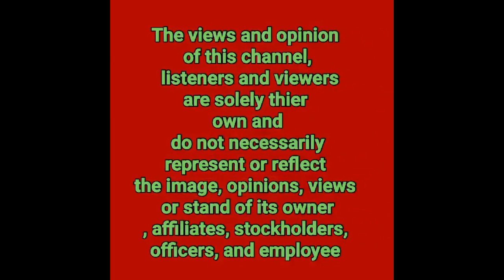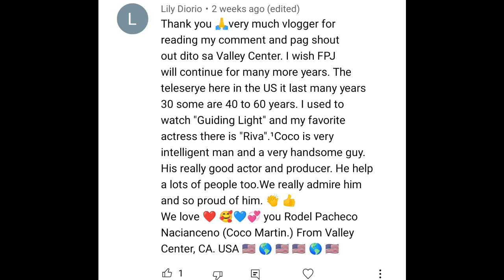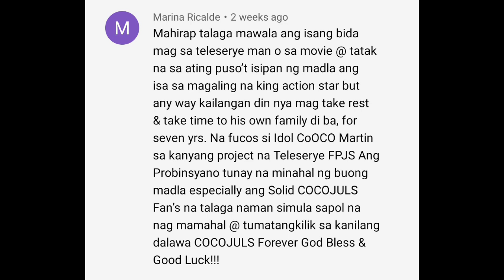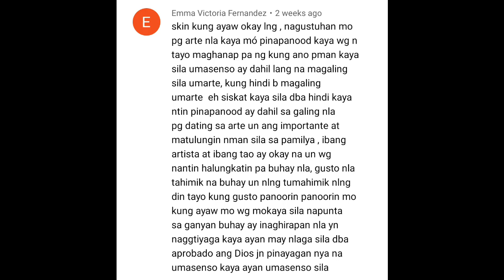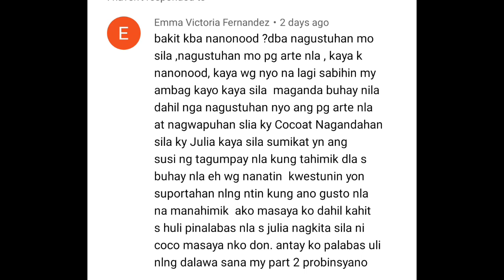COCO MARTIN|JULIA MONTES NAGTRENDING DAHIL SA PAGBUBUNTIS NI JULIA AYON KAY CRISTY FERMIN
COCOMARTIN COCOJUL JULIA MONTES